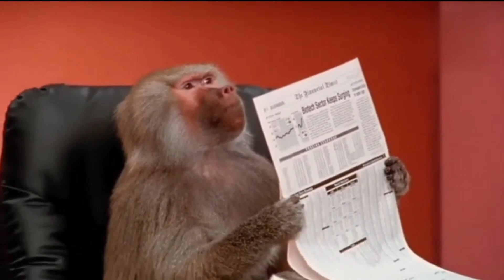quite cat fanny videos part2 24/10/2023